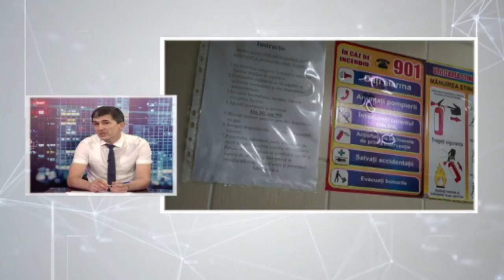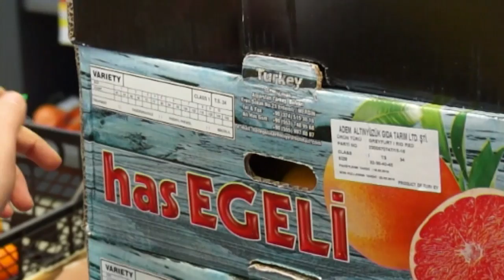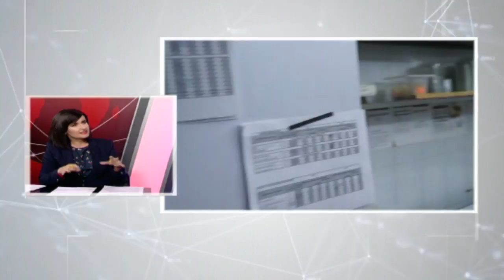NOI DESPRE NOI 22 06 18